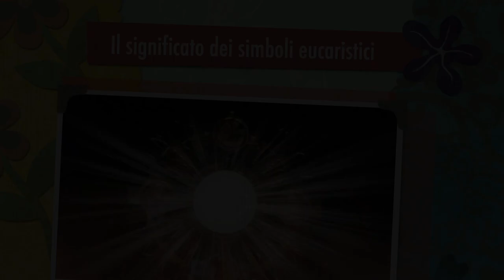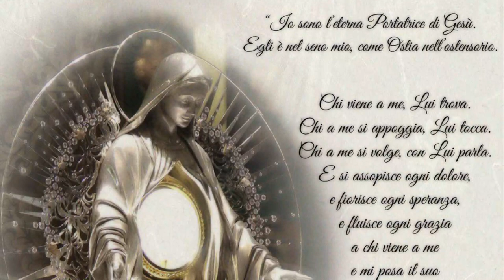Il significato dei simboli eucaristici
Il significato di alcuni importanti simboli eucaristici: il "JHS", l'agnello immolato, il "XR", il pesce. L'importanza di celebrare solennemente la festa del Corpus Domini. La bellezza delle "infiorate". La processione del Corpus Domini è in assoluto la più importante che si celebra nella Chiesa. Omelia domenica 23 Giugno 2019, solennità del Corpus Domini, santa Messa delle 18:00